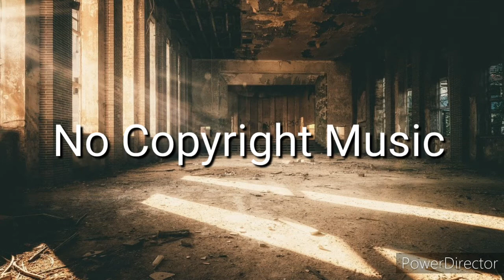Manic No Depression Jeremy Korpas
Title: Manic No Depression
Artist: Jeremy Korpas
Genre:Alternative and punk
Mood:Angry